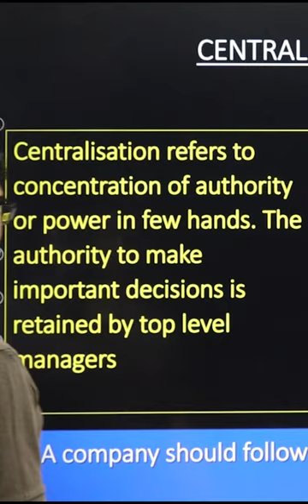Centralisation or decentralisation | Organizing | Class 12 BST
BEST WISHES
( SUNIL PANDA )